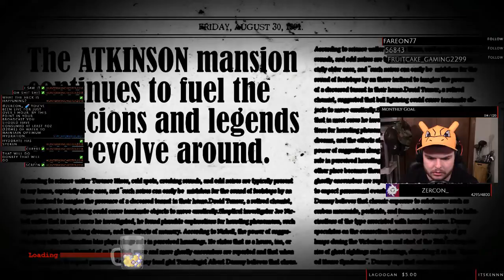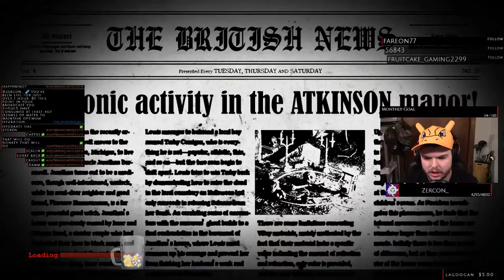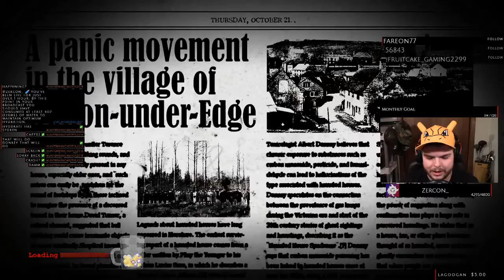Zercon Plays The Conjuring House #29